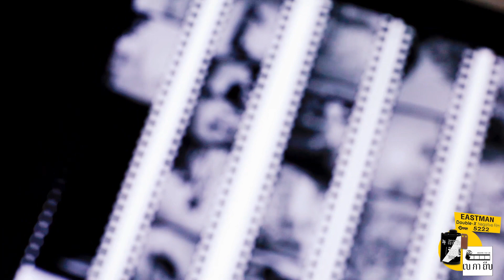Film Kodak Double X5222 *Reversal Process* by Negative Film Lab Chiangmai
Film Kodak Double X5222 *Reversal Process*
Handrolled by Negative Film Lab เนกาถีบ
ฟิล์มตัวนี้สามารถล้างเป็น Film Slide ได้ดีอีกรุ่นนึง
Camera Canon Eos7s
Len EF 50 f1.4
Film Kodak Double X5222
iso :160 (for Reversal Process)
Test BW Reversal Process